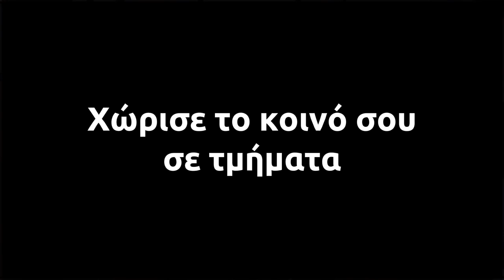Πώς να Αναγνωρίζεις τον Ιδανικό σου Πελάτη - Προφίλ Πελάτη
Δυσκολεύεσαι να βρεις πελάτες που να θέλουν να αγοράσουν τα προϊόντα ή τις υπηρεσίες σου; Χρειάζεται να ξεκινήσεις αρχικά προσδιορίζοντας το προφίλ του ιδανικού σου πελάτη.

Σε αυτό το μάθημα, θα δούμε μαζί τα βασικά βήματα για προσδιορίσεις του προφίλ του ιδανικού σου πελάτη, ώστε να μπορέσεις να στοχεύσεις στο σωστό κοινό και να αναπτύξεις την επιχείρησή σου.